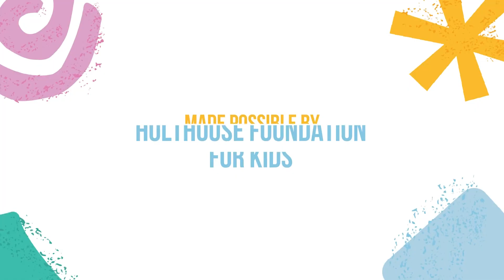What's Conductivity?!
Does wood, rubber, or metal all transfer electricity?! Join John as he investigates electricity and conductivity.

This video is part of our "All-Time Access" program to connect you with our educators wherever you are - at school, at home, at play!  Explore for FREE today